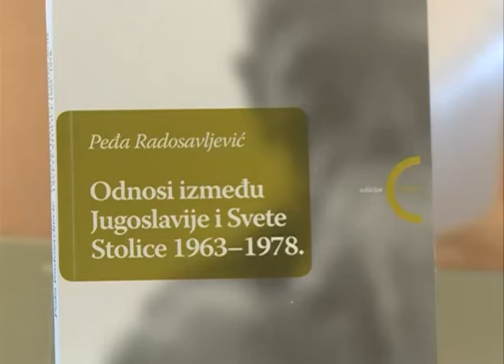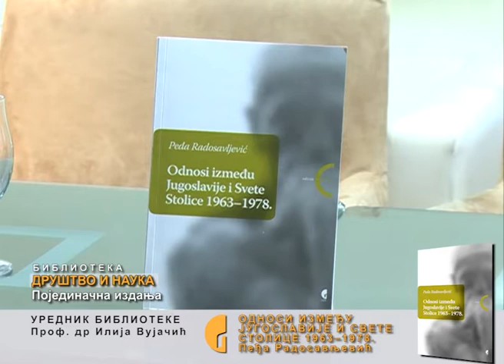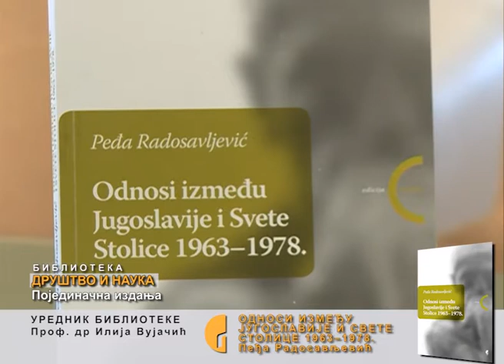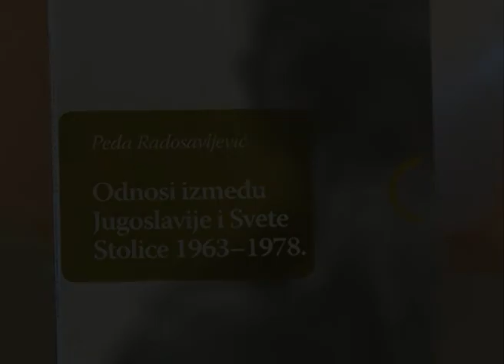Odnosi između Jugoslavije i Svete Stolice 1963--1978 Peđe Radosavljevića - 15.01.2013.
У Клубу -- књижари -- галерији Гласник је у уторак, 15. јануара представљена књига Односи између Југославије и Свете Столице 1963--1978 Пеђе Радосављевића.

О књизи су, осим аутора, говорили проф. др Јовица Тркуља, проф. др Дарко Танасковић и Марко Николић.

Радосављевића студија је прилог за историографију дипломатско-верских настојања Свете Столице на Балкану и Средњој Европи. У књизи је на основу објављене (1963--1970) и необјављене (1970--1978) дипломатске архивске грађе из Архива Министарства спољних послова Републике Србије и Архива Југославије, али и на темељу увида у другу расположиву грађу и предметну литературу, исцрпно обрађен веома значајан период у развоју односа између Југославије и Свете Столице.

Тркуља је оценио да је реч о пионирском раду, јер овакве литературе нема и ова књига ће попунити ту празнину. „Примењен је мултидисциплинарни приступ уз ослонац на архивску грађу, а аутор с лакоћом пише о веома сложеним и замршеним питањима", приметио је он.

Танасковић, иначе својевремено амбасадор у Ватикану и рецензент књиге, очекује да ће поједини аспекти обрађени у књизи у будућности бити много битнији.

„Овде имамо човека који је слободни стрелац, који изучава из личног мотива и радозналости, а који је теми пришао најозбиљније као да је реч о пројекту -- ово није критика ниједне конкретне политике, већ је реч о губљењу оријентације куда реално идемо, па стога ова књига може бити својеврсна дијагноза те наше болести и помоћи нам да схватимо да без јасне стратегије према Ватикану не можемо у скорој будућности очекивати неке бенефите", истакао је он.

Према речима Николића, који је ангажован у Институту за међународну политику и привреду, посебан квалитет књиге јесте то што аутор пише предано, аналитички и непристрасно, а његов стил краси објективност и разумљивост.

Како је објаснио аутор, он је покушао да тему којом се бави лоцира и постави у контекст друге половине 20. века.

„У том периоду догађаји су се тако брзо развијали да ни историографије не могу да их прате -- период од 1963. до 1970. који обрађујем у књизи, покушао сам да лоцирам у историју дипломатије, у контекст међународних односа, а тај период је специфичан за католичку цркву, која је и верска институција и фактор међународног права", навео је Радосављевић.

Односи који су везани за саме споразуме су, како је истакао, веома компликовани и укључују више страна.

„Дипломатија је струјно коло, океан, на једној страни се нешто поремети и свуда се осети", објаснио је он. „Овде је реч о периоду Хладног рата, који је наступио; католичка црква се јасно отварала према савременом свету, док Југославија није имала јаку диктатуру и јасно је да је циљ био да Југославија да више слободе католичкој цркви", закључио је аутор.